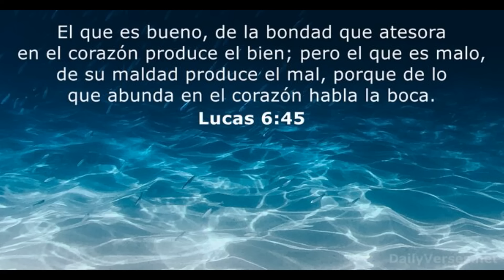Marcus Stroman 🆚 Juan Soto Así Fue Como Stroman Se Burló Soto En MLB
juan soto vs marcus stroman en mlb